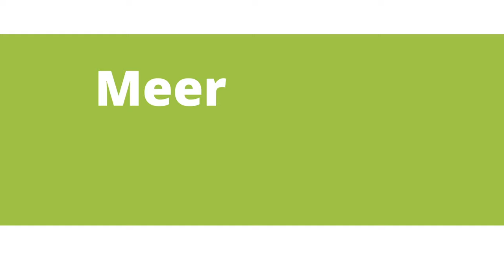BBBabes on tour - Robin van Lint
Carmen Peetoom en Maud Dijkstra gaan op bezoek bij Robin van Lint om een beter beeld te geven van wie Robin is en wat hij wil bereiken met BBB.